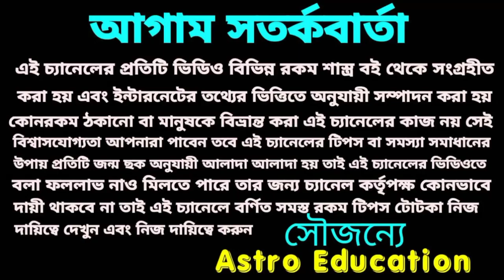বিপরীত রাজযোগ 4 রাশিকে ভুতে দেবে টাকা।